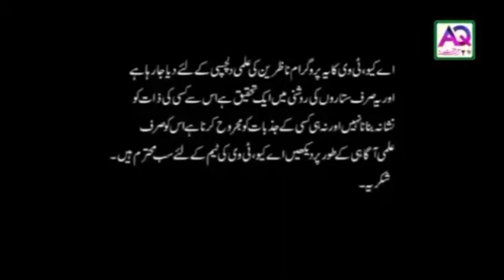Fazilat of Month Rabi ul Thani | ماہ ربیع الثانی | Important Dates | Gulfam Ali Hussaini | AQ TV